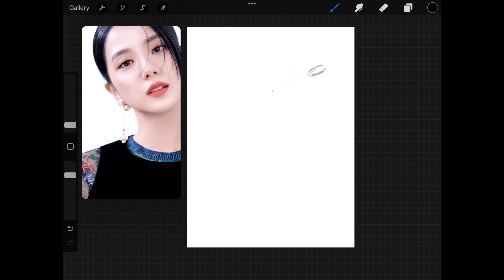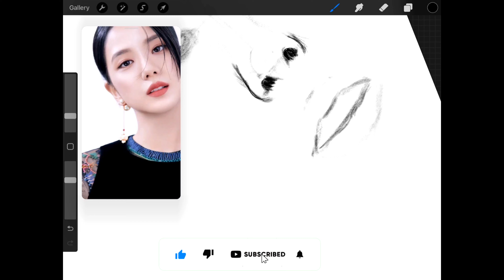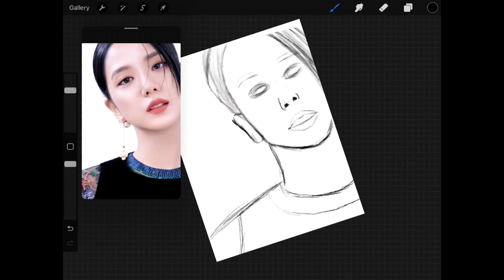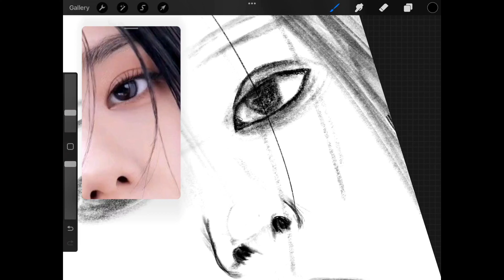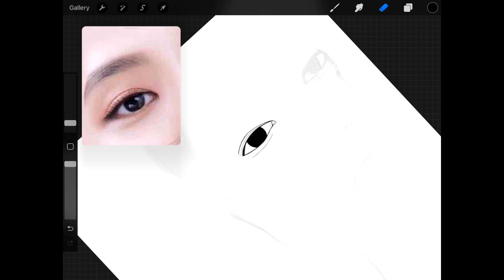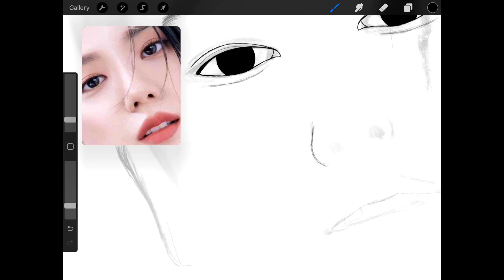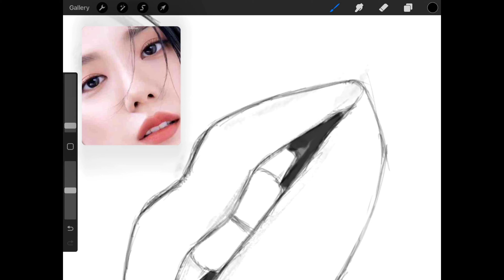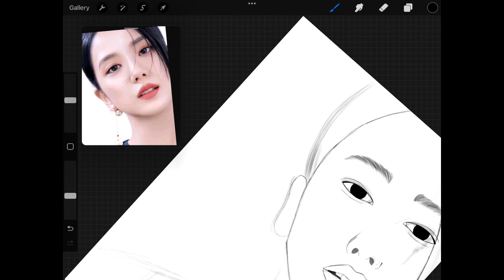Procreate Timelapse || Digital Sketch || part 1 ||Blackpink|| Blackpink JISOO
Procreate Timelapse || Digital Sketch || Blackpink|| Blackpink JISOO

Hello guy's ! I'm Divya
I Do Digital Art... Specially portrait work...also m beginner in this field so m doing self learning and practicing...
In this channel I upload my art vedio process.
I ll try my best to provide good content for you guys.

procreate tutorial
procreate art
procreate drawing
clip studio paint
speedpaint
Anime speedpaint